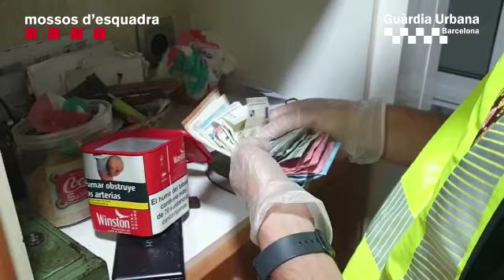Detenen un traficant per vendre haixix a menors d'edat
L'arrestat distribuïa droga des del seu pis "principalment" a menors. Els Mossos l'han detingut aquest matí.